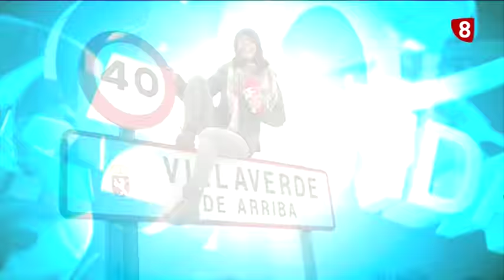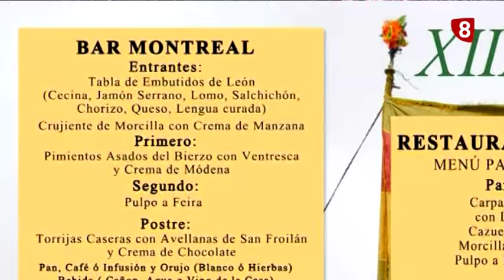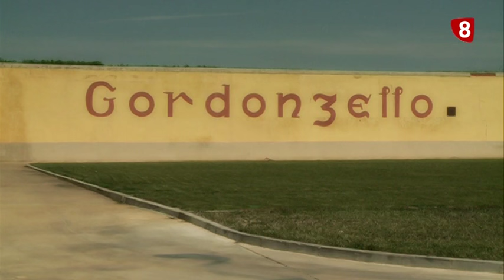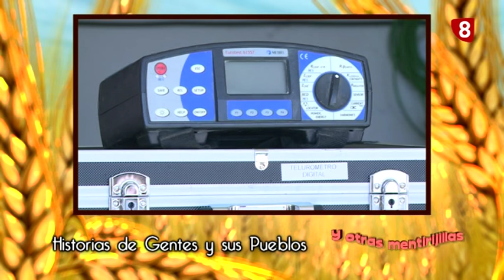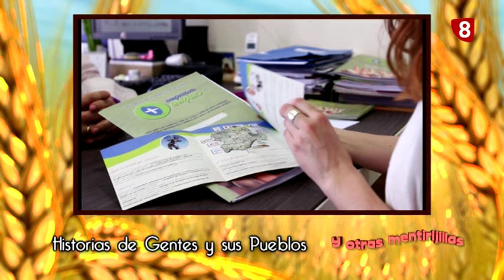8ML martes (27-9-16) HdP DESDE GORDONCILLO, 3ª CARRERA SOLIDARIA ALCLES,EVOLUTION CLINIC...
-3ª CARRERA SOLIDARIA ALCLES
-HISTORIAS DE PUEBLOS DESDE GORDONCILLO
-EVOLUTION CLINIC
-EXPOSICIÓN INTERNACIONAL CANINA